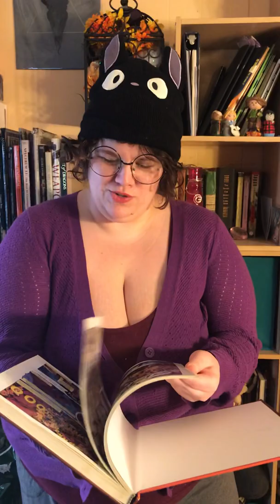Into the spiderverse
Idk about these being me on video.